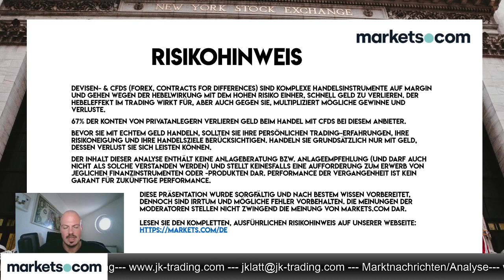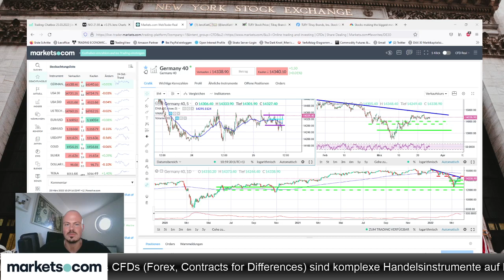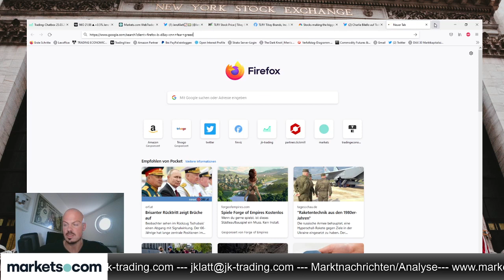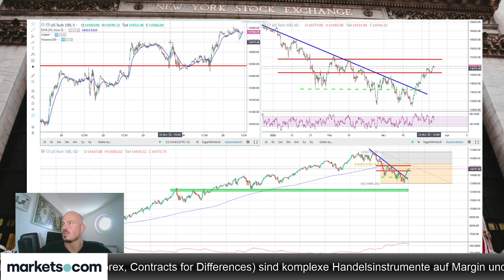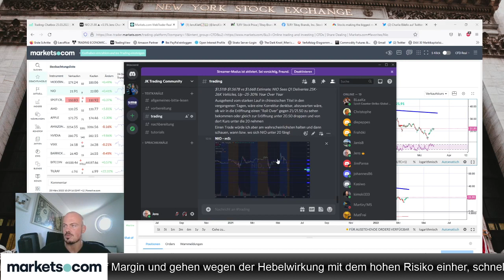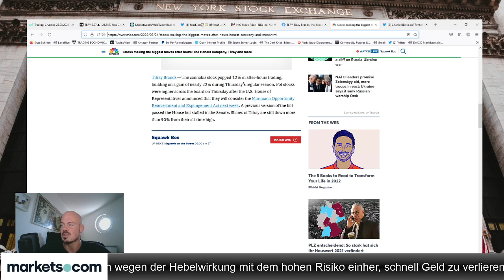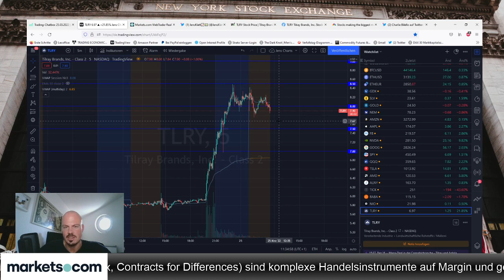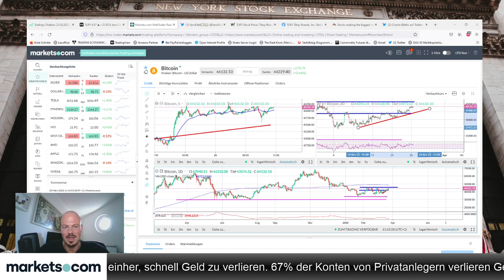Morning Meeting 🔵 DAX Trading 🔵 Forex Trading 🔵 CFD Trading 🔵 Bitcoin 🔵 Daytrading | 25.03.2022